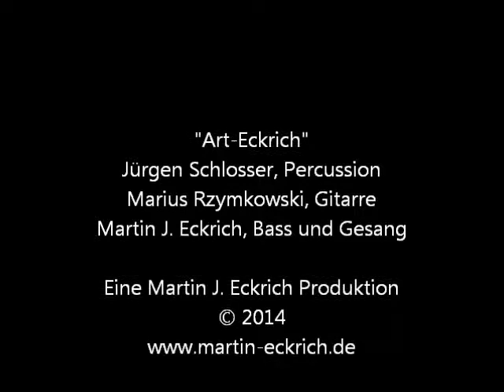Ob da jemand ist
Ausschnitt aus dem Auftritt von Art-Eckrich, anlässlich des Frühlingssonnenfest von Martin J. Eckrich